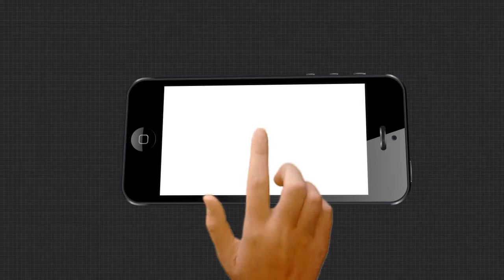14,07, 2020 BHAGYA BHABISYATA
14,07, 2020 BHAGYA BHABISYATA  Watch all the current, latest and breaking news only on "TheArgus.in" LIVE TV. The one-stop destination for LIVE news on politics, entertainment, sports, gadgets, and business.